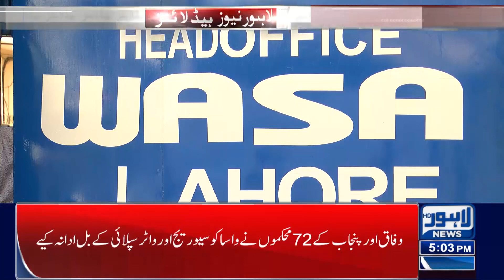Punjab CM Mohsin Naqvi's Big Decision! | Lahore News Headlines 05 PM | 14 Dec 2023